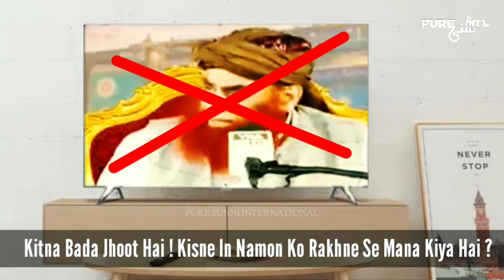Muawiya Naam Aur Maulana Ilyas Qadri Par Aetraz | Riyaz Husain Shah Exposed | Mufti Hanif Quraishi